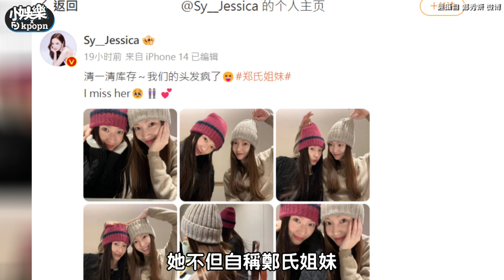【小娛樂】久違的「鄭氏姐妹」合體照！ Jessica揪Krystal賣萌真的美瘋了